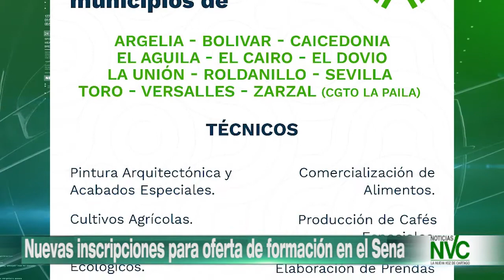Emisión de Noticias NVC 4 de NOVIEMBRE de 2022